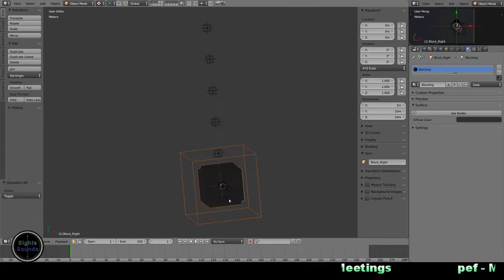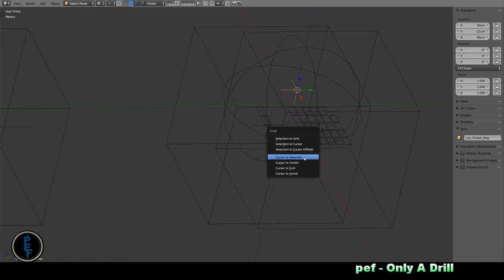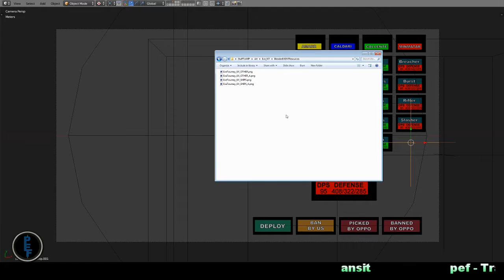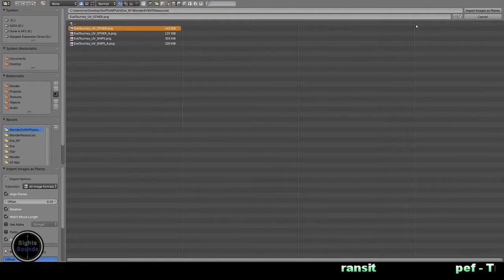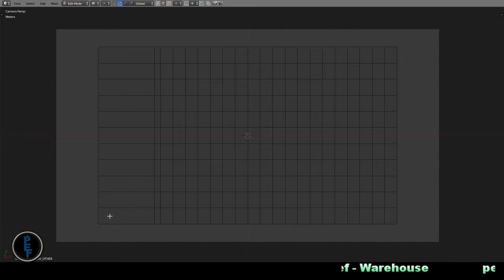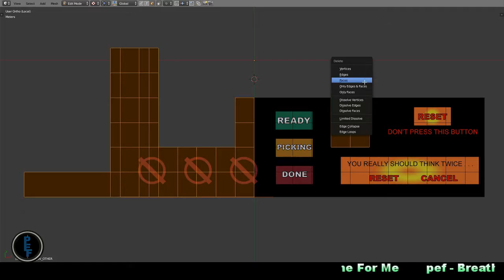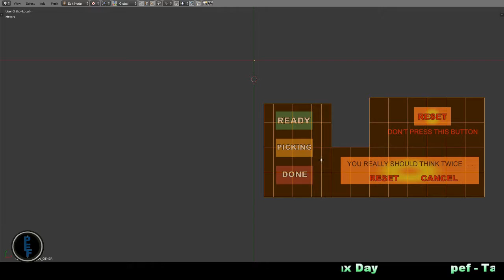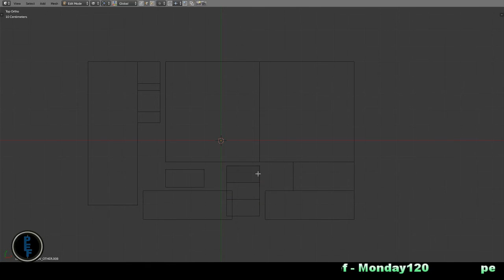Prepping for Blend4Web - Pt. 2 - [Timelapse]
Warning: Boring time lapse, OK music. Yes, this is sped up a little under 3x, and yet when I actually type something on the keyboard, it looks like real time. I type that slowly :(

Laying out the locations of the GUI and Ship buttons. I had made the ship buttons, but here I show cutting the GUI buttons out of an image-mapped plane.

Creating a scene in Blender for use by Blend4Web. I'm new to this, but I prefer modelling the objects outside of the B4W Engine - BI and Cycles give access to the full range of tools I am used to. Once done, I will switch to B4W to set up the Logic.

Using these videos as documentation for when things go squirrelly, and I can't remember why I did what I did.